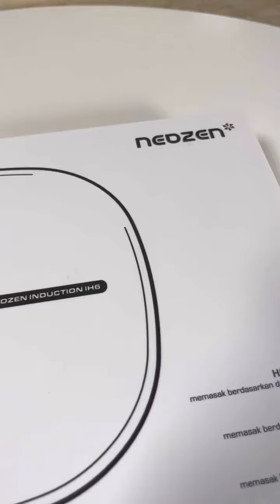Neozen Induction Stove ini, ga usah ragu ya FriendZen